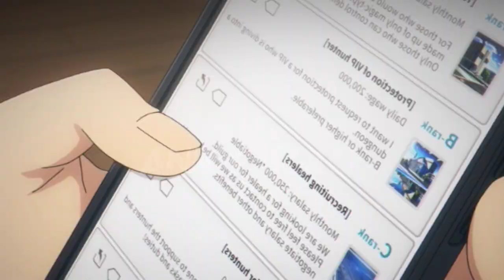Solo leveling reacti EP. 5 | TÃO MUDANDO TUDO!!!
o episódio 5 já começa com o nosso prota, fazendo as enfermeiras ficarem todas molhadas,
já que agora que ele está fazendo os desafios do sistema ele está ficando gostosão com seus músculos muito mais definidos, a ponto de uma das enfermeiras pedir seu número, mais como de costume, os protagonista de animi são tudo cabeça de vento, e não percebeu as reais intenções da novinha.

 logo em seguida nosso prota recebe alta do hospital, só que agora com seu corpo e altura diferente até sua irmã começou a estranhar, já que não faz muito tempo que ele ficou internado, nesse momento o Sung percebe que seus músculos cresceram.

logo em seguida vemos que o nosso menino Sung vai checar seu nível e aumentar seus status, ele faz uma análise das suas estatísticas para definir onde colocar seus pontos que acumulou, em seguida nosso prota vai atrás de alguma Dungeon para participar, já que ele precisa de dinheiro para pagar o aluguel, e agora que está mais forte

ao chegar lá, nosso prota acaba completando a Quest diária, mas não consegue aceitar as recompensas, e isso é muito importante pro desenvolvimento da história.

ao conhecer o grupo que vai com ele pra Dungeon, os outros caçadores o reconhecem, já que a fama do nosso prota e bem ruim ou, devo dizer era,

Mas pra frente nosso menino Sung sente que algo está errado, mas decide participar mesmo assim, nesse momento o episódio nos apresenta jinhwoo, que em breve se tornaria o melhor amigo do nosso prota. assim que ele vê o jinhwoo ele percebe que ele está usando equipamentos bem caros, é vê que provavelmente e filho de uma família rica

vemos que eles começam a explorar a Dungeon, como nosso prota está mais poderoso graças ao sistema, ele consegue sentir os
monstros e prever de onde eles estão vindo, avisando o grupo que os monstros estão vindo de cima.

após uma batalha nosso prota acaba percebendo que tem alguma coisa de errado com aquele grupo já que eles são muito violentos, e pede pro jinhwoo tomar cuidado, já que seus equipamentos parecem ser bem caros é isso pode ser um problema.

a animação está sutilmente diferente do manga original, vemos que algumas coisas estão diferentes tanto em animação como em roteiro, mais isso não atrapalha a história,

mais pra frente o grupo junto do nosso prota chega ao salão do chefe da dungeu, após chegar lá o grupo vê que o solão inteiro é cheio de cristais de mana.

 que diferente dos cristais de monstros não valem tanto, porém a quantidade é enorme, isso deixa os caçadores animados, mas logo em seguida eles percebem que tem mais alguma coisa com eles,  já que o Boss da dungeu está dormindo após devorar alguns monstros.

 nesse momento podemos perceber que alguma coisa está errada, jinhwoo vê que o contrato feito pelo líder do grupo é cheio de buracos.

 Ele decide esclarecer isso, mas o líder do grupo diz uma série de desculpas, e logo em seguida os caçadores deixam Sung é jinhwoo pra trás com a desculpa de pegar alguns equipamentos para mineração.

só que nosso prota já sabe que algo vai acontecer.

é nesse momento que o grupo acaba traindo o nosso prota  e prende ele junto com o jinhwoo no salão do chefe da dungeu usando uma magia de fogo, para serem comidos vivos já que seus níveis são baixos.

assim eles podem minerar sem ela acordar, nesse momento o Sung lembra que já tinha ouvido falar de caçadores assim, que são chamados de lagartos que deixam a cauda para trás.

vendo que aranha é gigante ele começa a achar que é demais pra ele sozinho.

 então ele lembra que aquelas estatuas eram muito mais ameaçadoras, então  ele decide enfrentar a aranha gigante sozinho, ele diz pro jinhwoo se afastar que ele vai cuidar dela, com confiança ele tira sua adaga do inventário vai pra cima do boss com uma determinação em busca de ficar mais forte.

bom galera esse foi o resumo do episódio 5 de solo leveling, espero que tenham gostado, já que fazer esses vídeos requer muito esforço, peço que se inscrevam e deixem o gostei pra não perderem conteúdos novos aqui no canal.